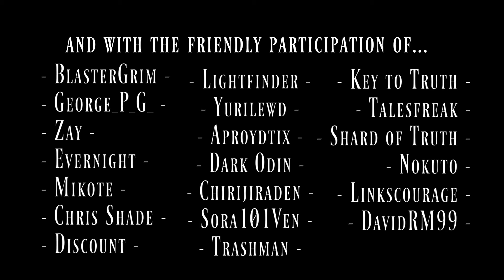KINGDOM HEARTS III Another Road Young Xehanort mod Showcase 6 (Vanitas form)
This goes over Oathkeeper and its forms! (2nd part will show off the other form)

As always, stuff you see in my showcases is not necessarily how its gonna look on release but it will give you an idea.

A very special thanks goes out to Chris Shade for providing me with Vanitas BBS anims and some assets I used from his Vanitas mod aswell as Luseu for his custom projectiles !